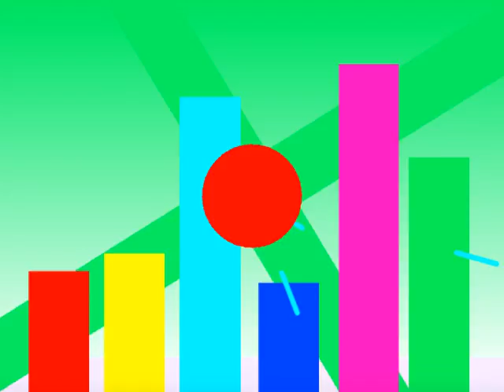Who Let The Dogs Out Remix - Aadarsh Hegde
*MUST ASK ARTIST PERMISSION TO REMIX*
If you get permission always give credit to artist
Artist- Aadarsh Hegde
Label- Ninepins